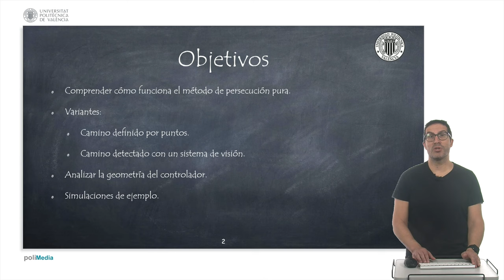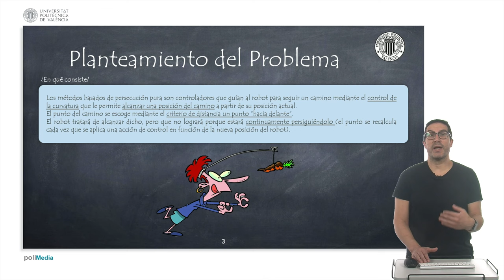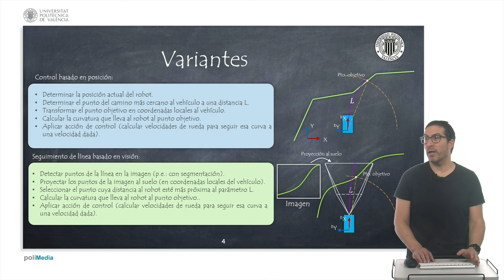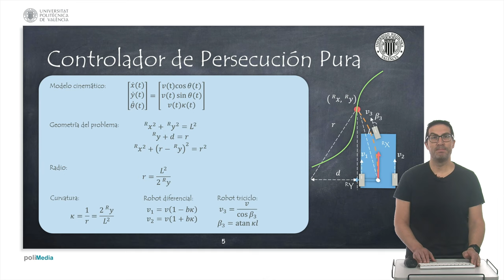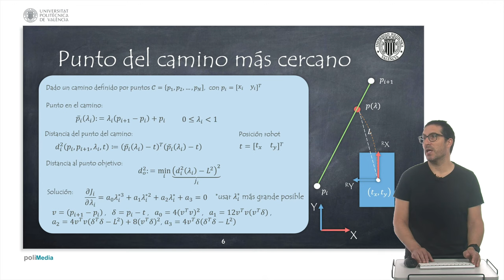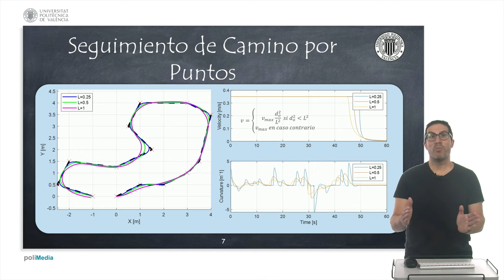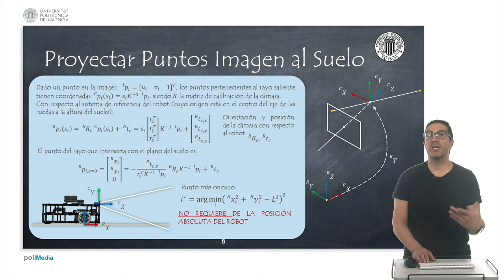Seguimiento de Caminos con el Método de Persecución Pura | Robótica Móvil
En este vídeo se explica el método de persecución pura para el control cinemático de robots móviles con ruedas. El objetivo de la presentación es explicar la geometría del problema que permite guiar el robot hacia un punto objetivo del camino y cómo poder resolver esto con una variante para un camino definido por waypoints (o puntos del camino) o mediante un sistema de visión que detecta una línea en el suelo.